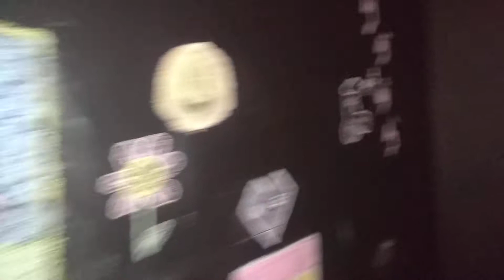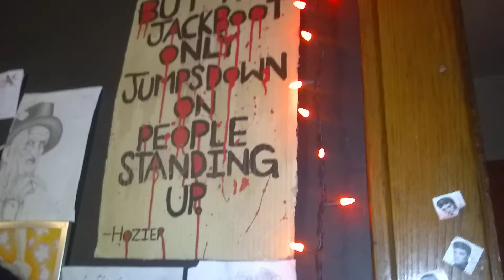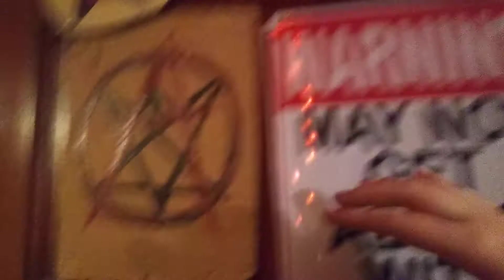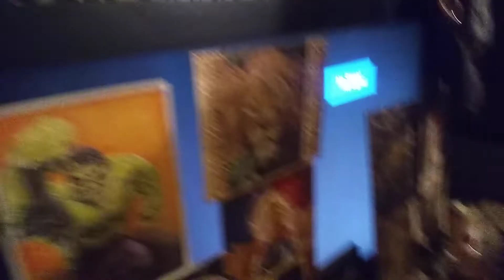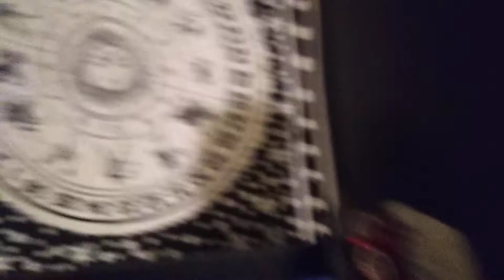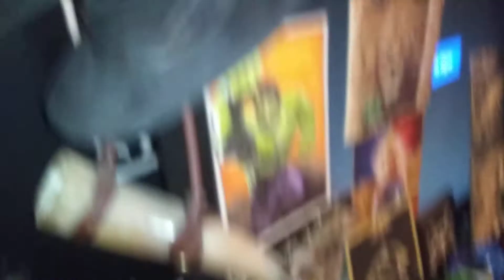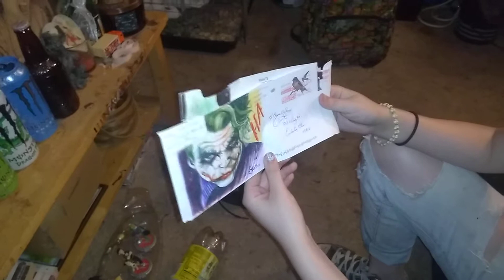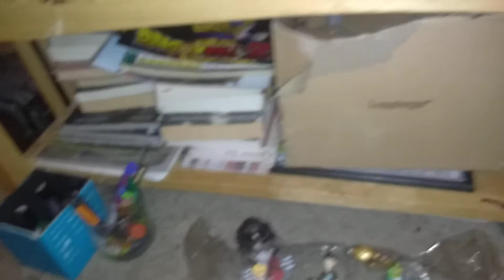Exclusive view of the stoner den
Rayvin has completely redecorated her entire room and it's awesome as fuck